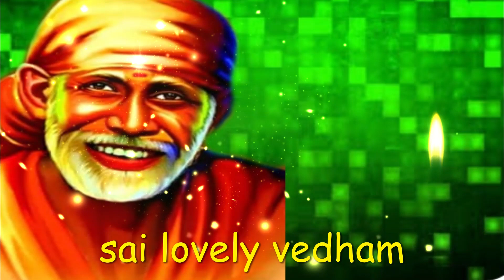நல்மாற்றம் ஏற்படுத்துவேன் | saibaba | shirdi saibaba advice in tamil | sai motivation